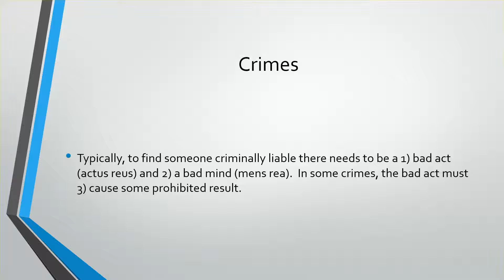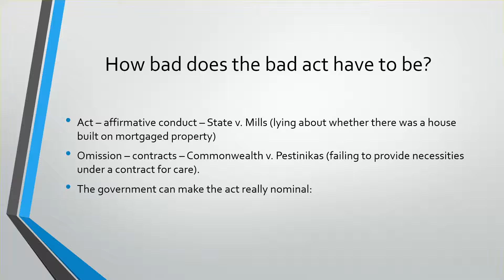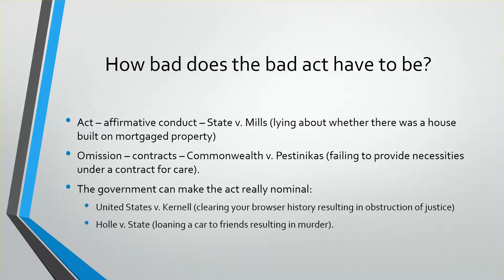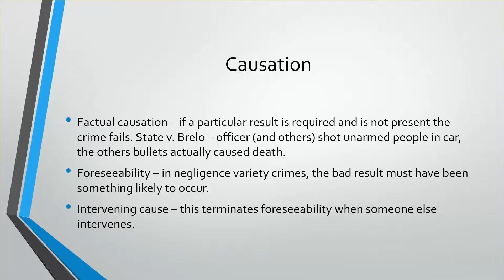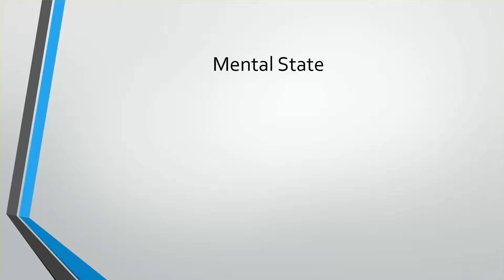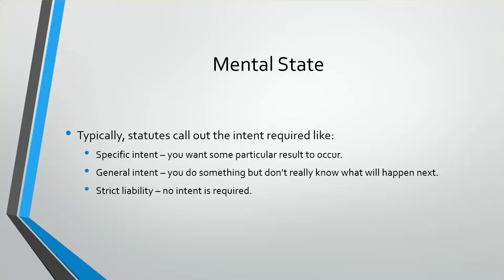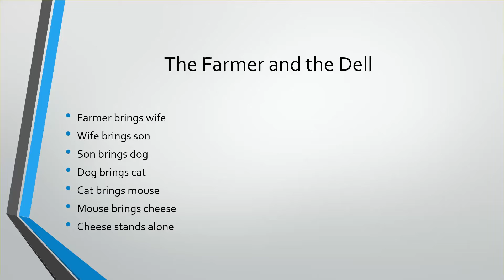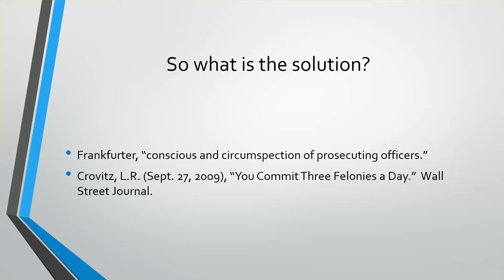Crimes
An overview of Criminal Law